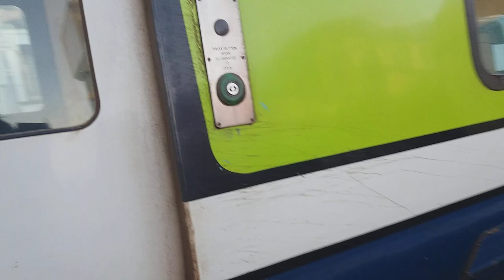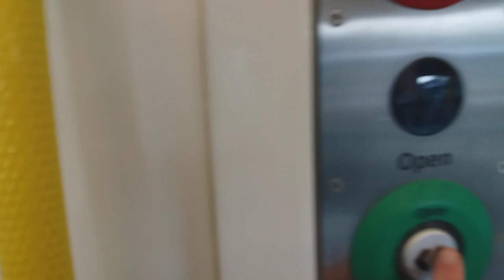Train journey from Laytown to Balbriggan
A video of my train journey from Laytown to Balbriggan on a 29000 Drogheda to Dublin Pearse train